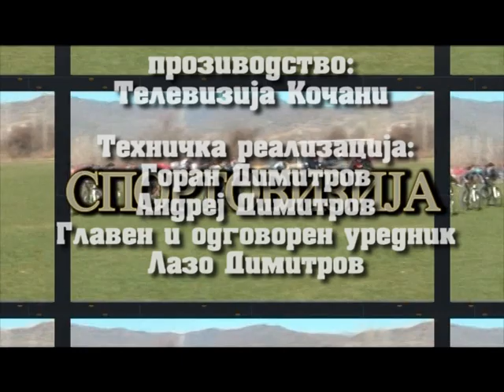"СПОРТОВИЗИЈА" - гостин: Николчо Гоцев